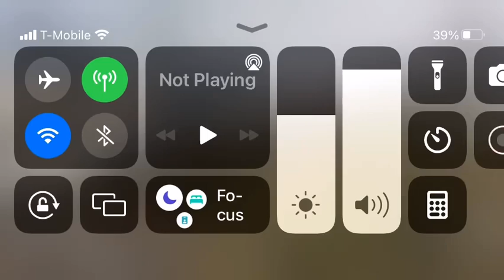Trainz 3 Two BNSF Fakebonnets dash 9 rescues not moving Amtrak passenger train in the station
This was requested by UpSteamFan